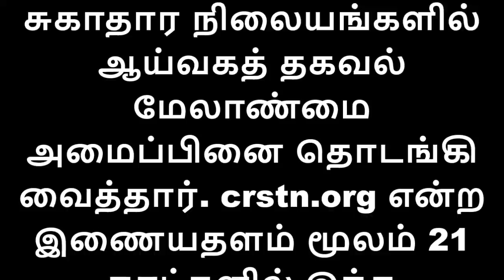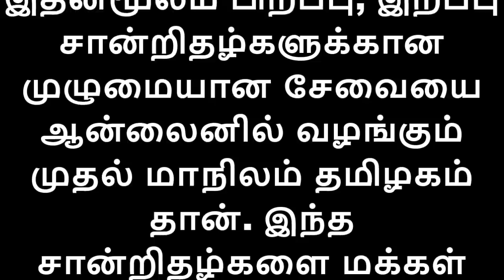தமிழக மக்களுக்கு இன்பச் செய்தி!! இனி அதற்காக எங்கும் அலைய வேண்டாம்! அரசின் அசத்தலான திட்டம்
தமிழகம் முழுவதும் ஆன்லைன் மூலம் பிறப்பு மற்றும் இறப்பு சான்றிதழ் பெறும் திட்டத்தை துவங்கி வைத்த முதலமைச்சர் எடப்பாடி பழனிசாமி

மக்களின் இந்த சுமையை போக்க crstn.org என்ற இணையதளம் தமிழக அரசால் துவங்கப்பட்டுள்ளது.